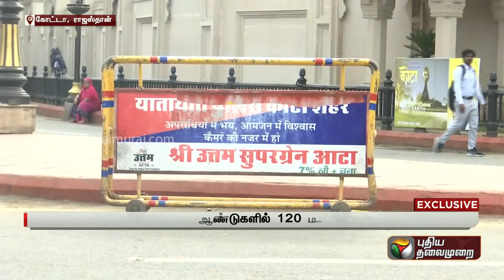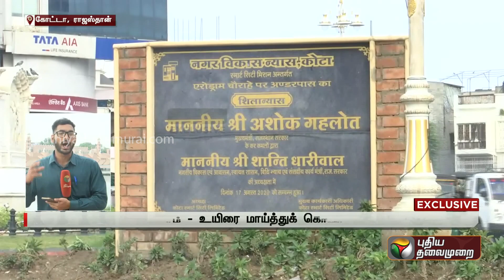கோச்சிங் செண்டர்களின் தலைநகரான கோட்டா கொடூரம்... களத்தில் புதிய தலைமுறை| Rajasthan | PTT